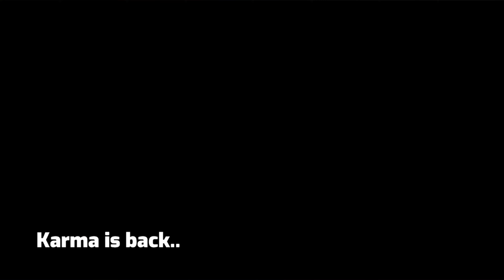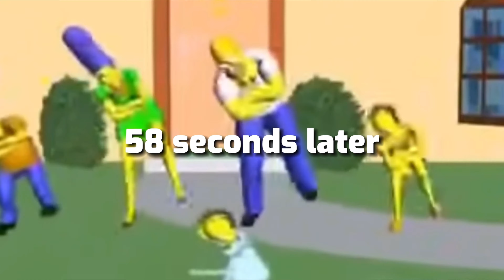Try not to laugh - ROBLOX Brookhaven 🏡RP FUNNY MOMENTS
My videos are copyrighted!